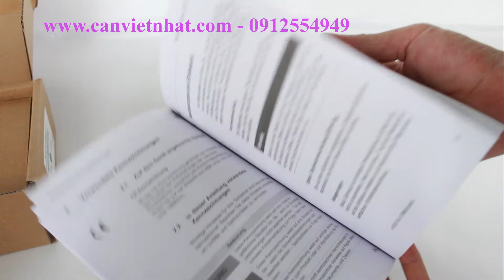loadcell HBM Z6FC3